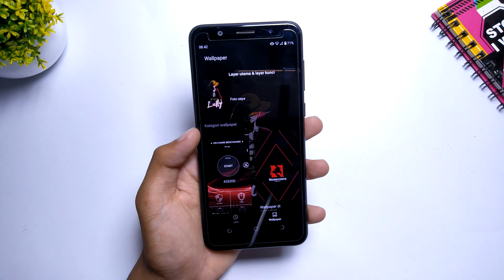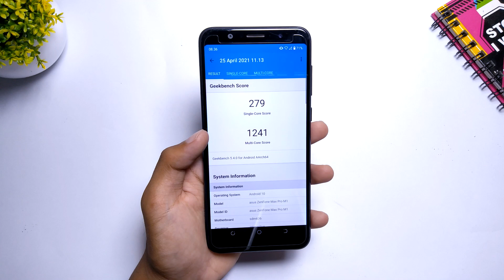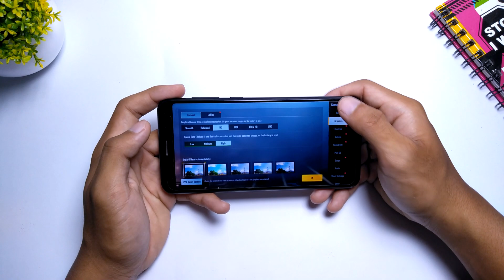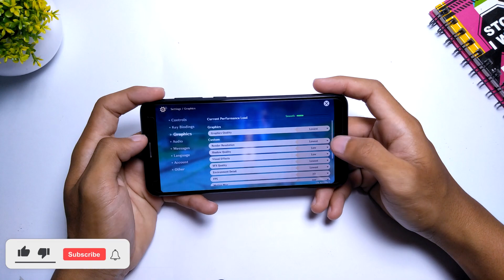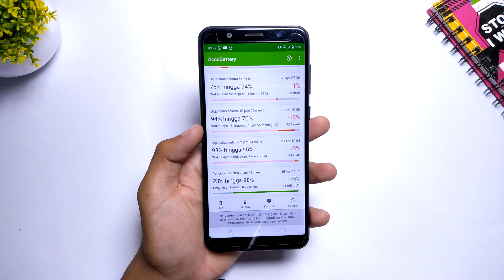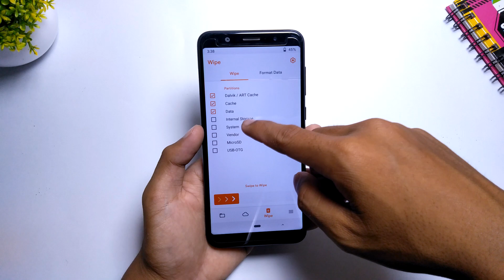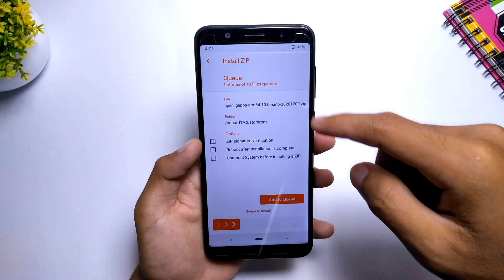Gaming ROM❗ Update Nusantara Project LTS, Android 10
Video kali ini kita membahas Gaming ROM❗ Update Nusantara Project LTS, Android 10

Time Code
0:00 Review
6:27 install